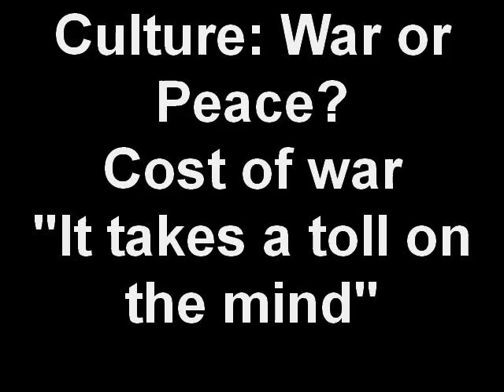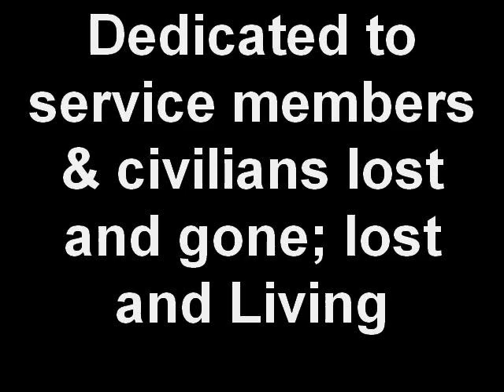Culture: War or Peace? Cost of war "It takes a toll on the mind"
"When someone goes to war & sees & experiences unimaginable horrors; it takes a toll on the mind."~Barbara VanDahlen of GiveAnHour.org

The "yellow ribbon" has become a symbol of hope for families of men & women who serve in theatres of war.  This video montage offers a reminder, a living memory of one such family's undying hope.  The black flag of mourning speaks more than any words ever heard as to their ultimate sacrifice.

This video is dedicated to service people, civilians of war lost and gone; lost and living.  This video is dedicated to loved ones, families, friends of those lost and gone,  lost and living; innocents who are trapped in theatres of war; innocent generations yet unborn; today's young generations who carry the grief, anguish, moral wounds of war.

For veterans: 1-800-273-TALK (8255) (1English; 2Spanish)
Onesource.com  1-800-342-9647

Please share by message, any other organization links available to help those returning from the ravages of war and their families & friends; those living in war zones.  New organization links will be included as they arrive after vetting.  Mahalo!

E Ho'omaluhia me ka Honua!  May Peace Prevail on Earth!